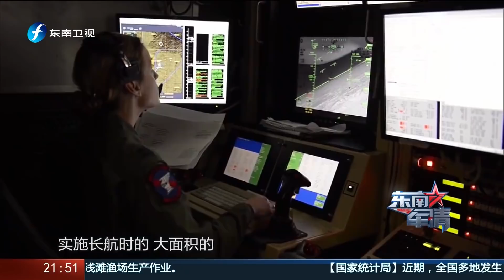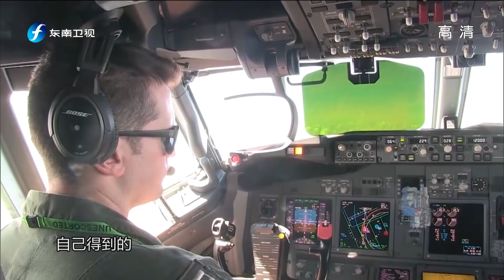《东南军情》美国借演习手把手教日本海上自卫队用航母20201108